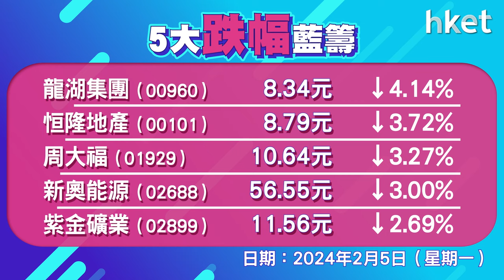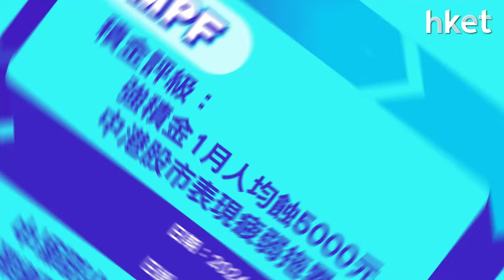恒指收報15510點，跌23點 成交947億元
港股反覆偏軟。恒指低開196點，開報15336點，已是半日最低位，其後跌幅收窄，午後曾倒升最多136點，高見15669點。恒指反覆跌23點，收報15510點，成交947億元。科指跌0.2%，報3038點。美團 （03690） 破底後倒升近3%，騰訊 （00700） 靠穩升0.1%，阿里巴巴 （09988） 偏軟跌0.1%。藥明生物 （02269） 反彈3%，藥明康德 （02359） 升4%。